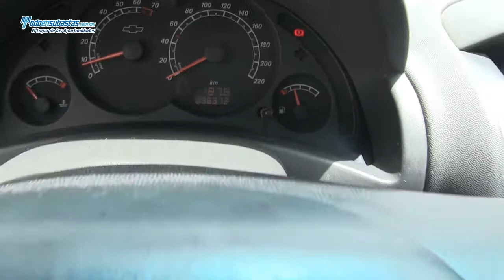CHEVROLET Tornado Paquete B A/A D/H / 2010